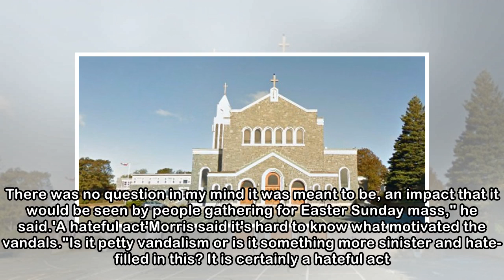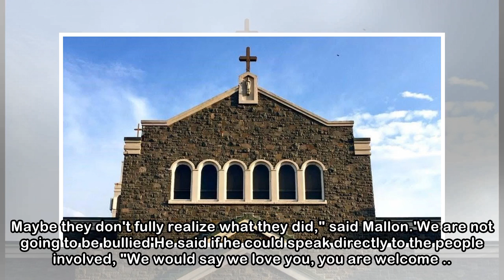Halifax churches desecrated by Easter morning graffiti | CBC News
It wasn't a happy Easter greeting. Between midnight and 7 a.m. Sunday morning, vandals spray-painted obscenities on at least two Halifax Roman Catholic churches. The images and words on both sites wer...